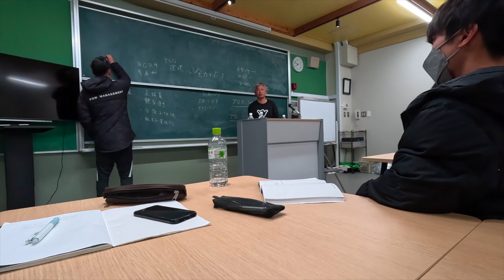Attending a Pro Football Training Camp in Japan with Edo Sports! [Subtitles Available]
We were lucky enough to be invited down to a training camp for future J League stars (the week before a J League Selection Trial), and got a proper behind the scenes look at what it takes to become a professional footballer in Japan, attending coaching sessions from J.League, and JFL legend Yasutoshi Miura (Suzuka Pointgetters Manager and brother to Kazu).

Players of different ages traveled from all over Asia to attend - some already playing professionally and for their country, and some hoping to in the near future. Food and accommodation was provided, as well as two days of football and two excellent lectures from Miura-san on the professional mindset and Sakaguchi-san (former J1 player and current J League Super Agent) on how to sign a professional contract.

We were humbled to be there, so once again, a very special thank you to Edo Sports for inviting us!

Camp attendee and J League player Paulo Tanaka also posts great Youtube content, so give him a watch as well (and tell him J League Journeys sent you!)

Big shoutout to all the players and coaches for letting us film and for getting in their way all weekend too!